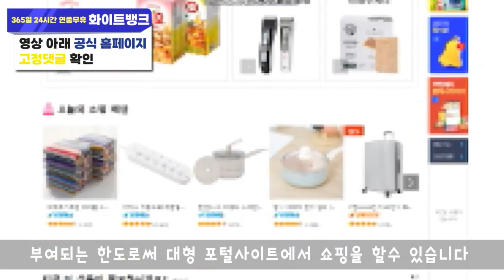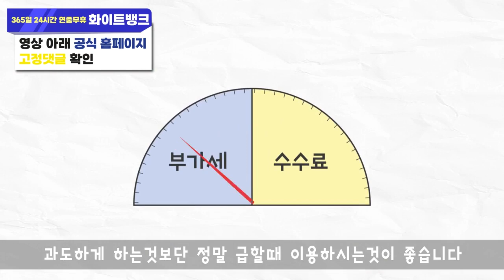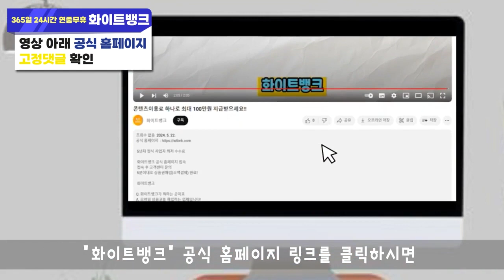휴대폰 소액결제현금화 가장 안전하게 비상금 마련하는법